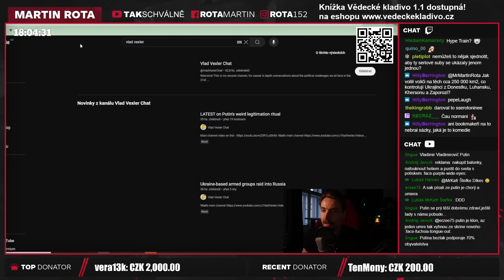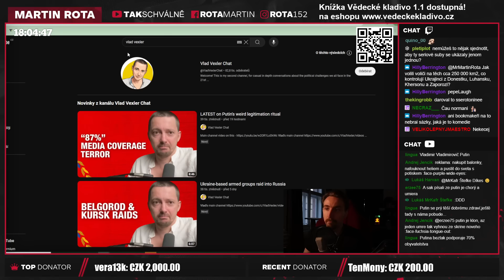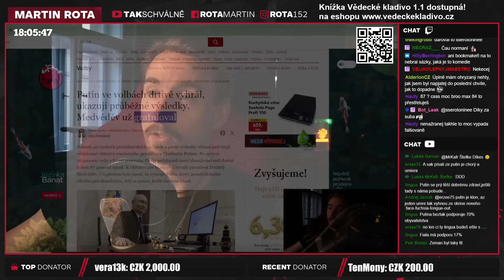Putin opět zvolen, proč ty volby jsou?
Skutečně doporučuji sledovat jak William Spaniel, tak Vlad Vexler. Jsou to lidé, kteří soustavně ve svých perspektivách disují mé vnímání světa a musím říct, že jejich nese lepší vysvětlení událostí.